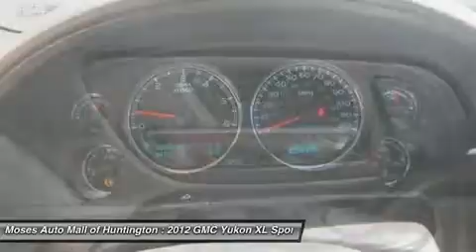2012 GMC YUKON XL Huntington, WV G15072A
2012 GMC YUKON XL Huntington, WV
Stock# G15072A

5200 US Rt. 60 E.

Pick up this Crystal Red Tintcoat 2012 GMC Yukon XL, available today. Featuring Automatic transmission, it has 44721 miles. This could be the one you've been searching for.